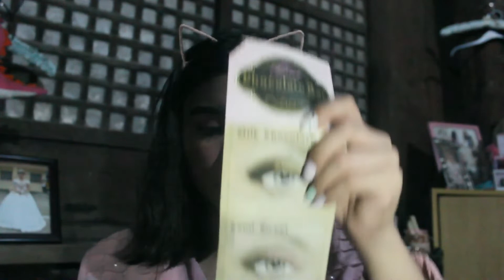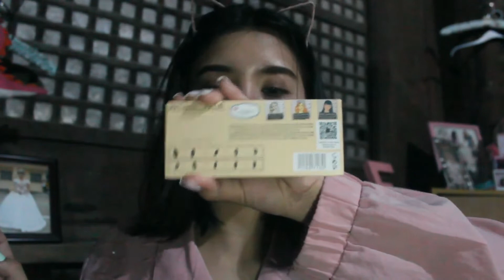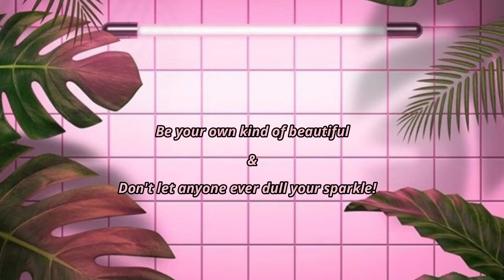skin care update + mini collective haul // zy rodriguez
Full name: Frenzy Manalo Rodriguez
Age: 17 years old
Birthday: August 14, 2002
Nationality: Filipino

Future Collabs?
Go pm me! 🖤